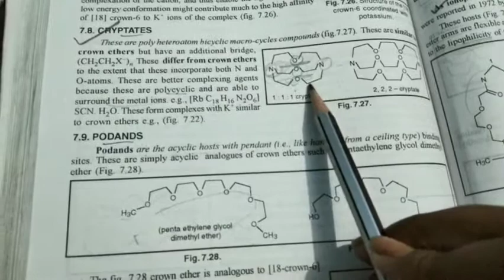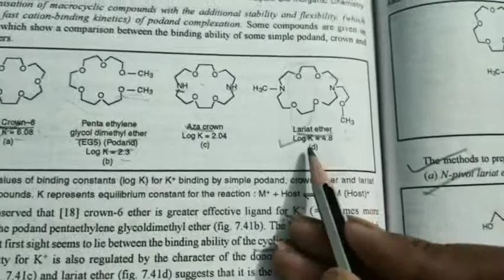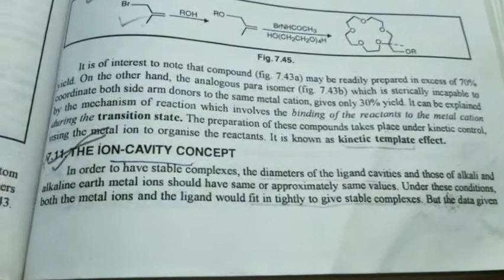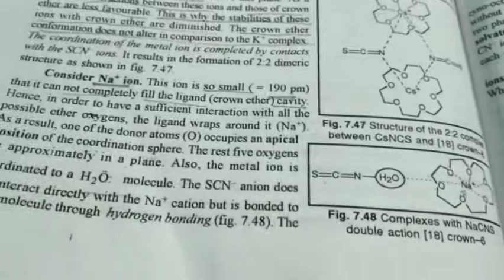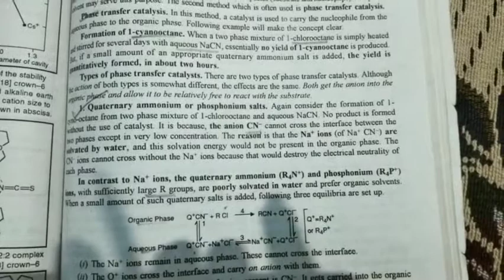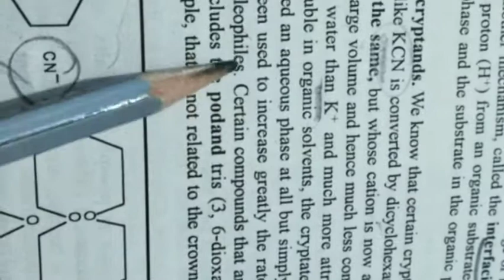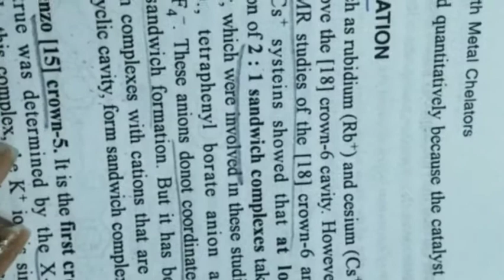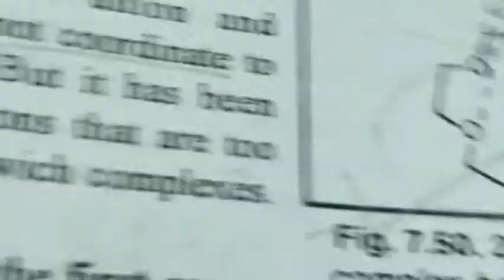Ion-Cavity effect Cryptates Podands Larient ethers Sandwich molecules